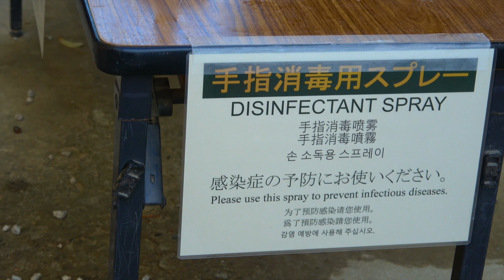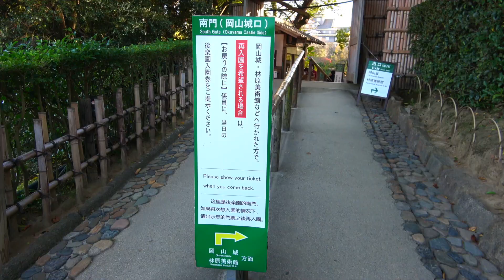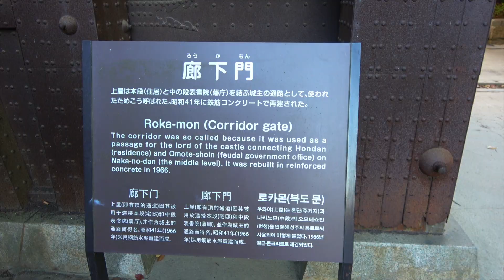OKAYAMA CASTLE AND KORAKUEN GARDEN-ONE OF JAPAN`S THREE GREAT GARDENS/岡山城天と岡山古楽園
OKAYAMA CASTLE
Okayama Castle was built by Hideie Ukita, the Okayama area’s lord, in 1597 and took eight years to complete. Utilizing the redirected flow of the Asahi River as protection from enemy attacks, Okayama Castle brought many merchants and craftsman to the area and affirmed Okayama City as a true castle town, paving the way for the development of present-day Okayama.

Under new owners, the castle continued to grow with buildings expanding with each era, making it one of Japan’s greatest castles. The outer walls of Okayama Castle’s keep (the building at the center of the castle) are made of boards coated with a black lacquer used as a preservative. This black color has earned the castle the nickname “U-jo” (Crow Castle) for its resemblance to a crow’s feathers. Although the tower was designated a national treasure before World War II, the keep was destroyed during the war and rebuilt in 1966. The only original buildings still standing today are the Tsukimi Tower and the Nishinomaru Nishite Yagura (Western Tower), both built for defense. Rising high above Okayama City Center, Okayama Castle is a spectacular sight to behold.

OKAYAMA KORAKUEN GARDEN
Considered one of Japan’s three great gardens, Okayama Korakuen Garden was completed about 300 years ago after 14 years of construction by the daimyo Tsunamasa Ikeda—head of the Okayama Domain at that

time—as a place of peace. Covering some 14 ha, Korakuen Garden includes wide lawns and Enyo-tei House (built as living quarters) as well as hills, flowers, trees, Seiden (Rice Fields), and a teahouse. The garden incorporates a small stream of clear water pulled from the Asahi River. This stream forms a waterfall and a pond within the garden before returning to the Asahi River. Beautiful trees and flowers can be found throughout the park, offering visitors a unique scene that changes with the season, from cherry blossoms in spring to the brilliant colors of autumn foliage. Despite undergoing slight changes from one feudal lord to the next, the garden largely retains its original form to this day. Don’t miss the limited nighttime illumination offering a completely different landscape from the daytime.